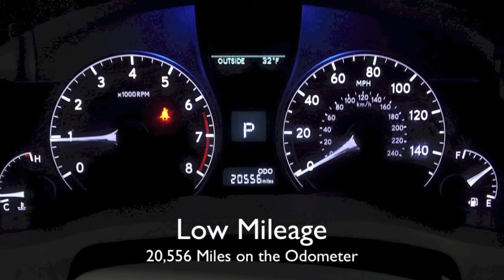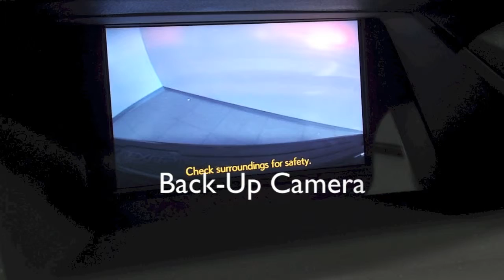2013 Lexus RX 350 Pemium Package in Richmond, VA 15P49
AWD, Navigation System w/Voice Command, Backup Camera, Single DVD/CD Player and 12-Speaker Premium Audio System, Blind Spot Monitoring Lane Change Assist, Bluetooth® Hands-Free Phone, HD Radio w/iTunes Tagging, Heated & Ventilated Front Seats, Intuitive Parking Assist, and Rain-Sensing Wipers. Call or email our Internet Sales Team today for more details or visit our to live chat.

9703 Midlothian Turnpike
Richmond, VA 23235